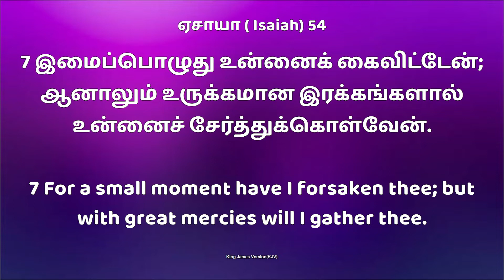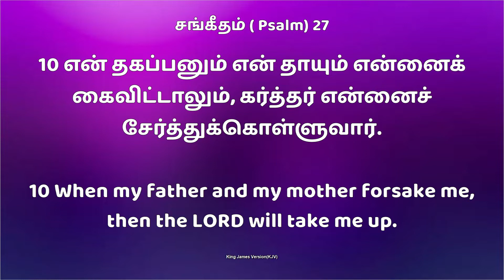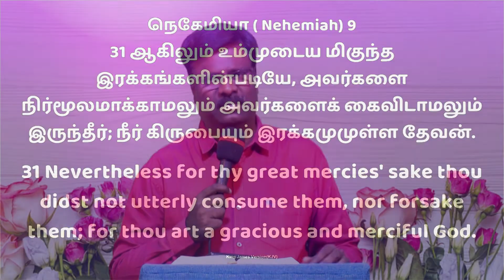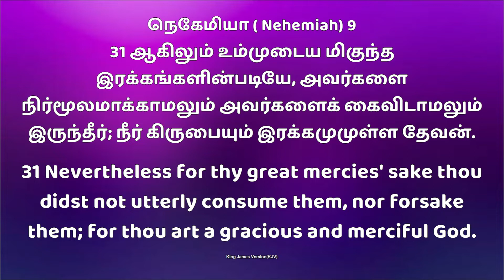Jym || Daily Devotion " New Day New Hope" கைவிடமாட்டார் || Bro.D. Andrews Wesley. 18 Feb 2022.